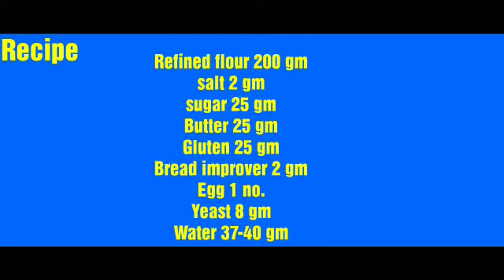How To Make Doughnuts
Chefiica iicanewdelhi iica

1. How to make Doughnuts iica
2. How to make Doughnuts
3. Homemade Doughnuts
4. How to cook Doughnuts
5. Doughnuts